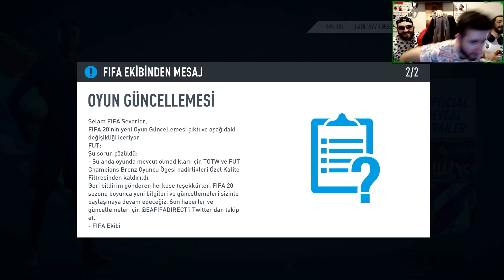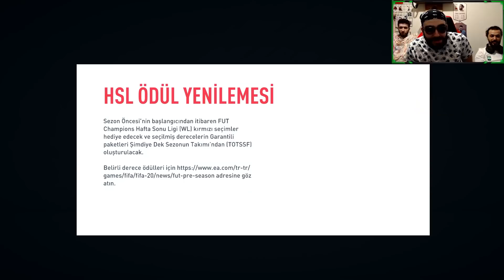FIFA 20 PAKET AÇILIŞI 99 SATILAMAZ! | ETS Hafta Sonu Ligi Ödülleri!